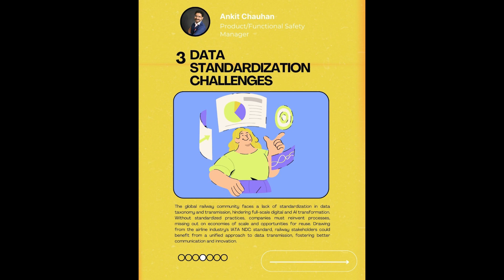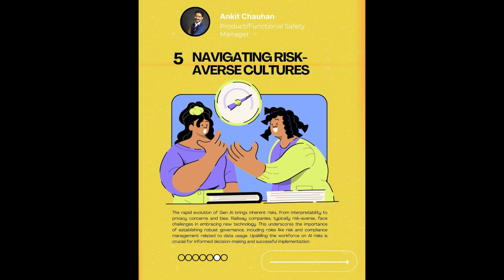Overcoming 6 Obstacles: Railway Evolution in the Age of AI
Explore the challenges and triumphs of railway innovation in this deep dive into the obstacles encountered before embracing AI. From legacy systems to data standardization woes, discover how railway companies navigate the complexities of modernization. Join us as we unravel the hurdles faced in adopting AI, from risk-averse cultures to skills retention, and uncover the transformative potential of AI in revolutionizing railway operations.